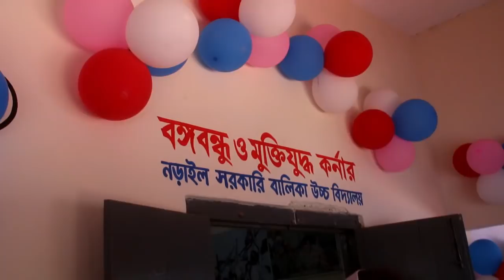গার্লসস্কুলে মাশরাফির আগমন | Mashrafe Bin Mortaza Comes in Girls School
নড়াইল সরকারি বালিকা উচ্চ বিদ্যালয়ে  মাশরাফি বিন মোর্ত্তজা বঙ্গবন্ধু ও মুক্তিযুদ্ধ কর্নার এবং সততা স্টোর  এর উদ্বোধন করেছেন। আজ ২৫ এপ্রিল ২০১৯ বেলা ১২টায় তিনি  গার্লস স্কুলে পৌছান , এসময় স্কুলের শিক্ষক, শিক্ষার্থী সবাই তাকে উষ্ণ অভ্যর্থনা জানায়। বিস্তারিত দেখুন ভিডিওতে।